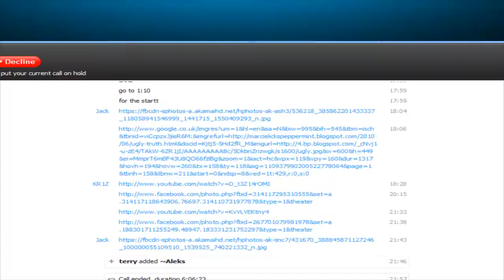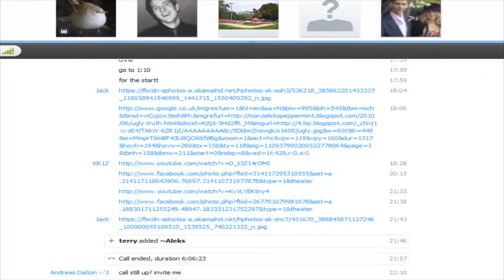Duo 99 mage party with 4 mill drop party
This is a video with commentary of me and Terry form my clan getting 99 mage.